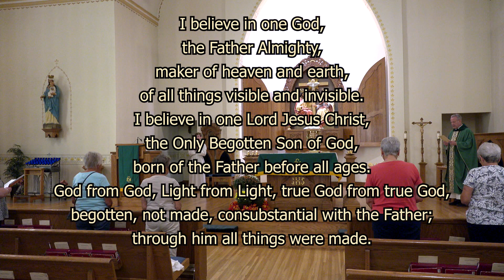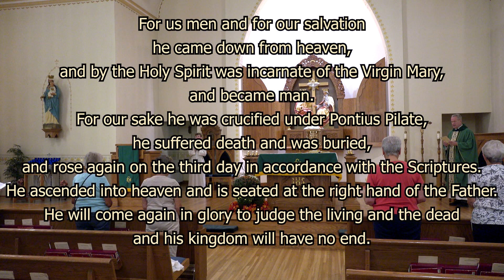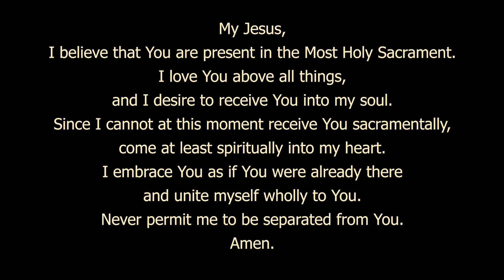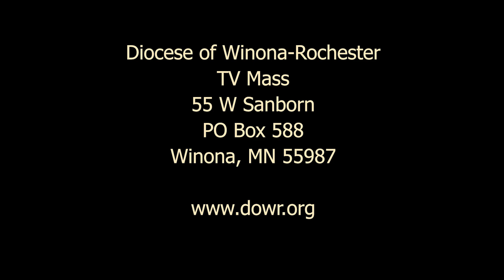Sunday Mass - October 2, 2022 - The 27th Sunday in Ordinary Time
The Twenty-Seventh Sunday in Ordinary Time
Holy Trinity Church, Rollingstone, MN

The Diocese of Winona-Rochester encompasses 13,000 square miles of southern Minnesota, serving a population of more than 131,000 Catholics. For more information about the Diocese,